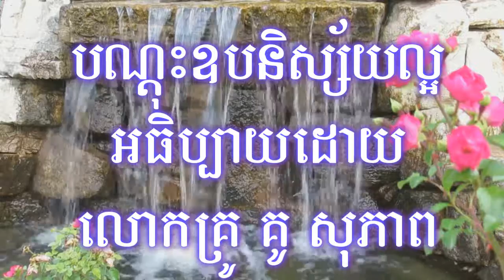បណ្តុះឧបនិស្ស័យល្អ ដោយលោកគ្រូ គូ សុភាព